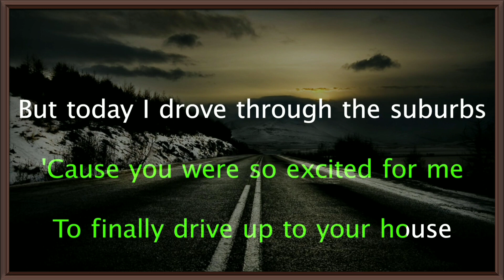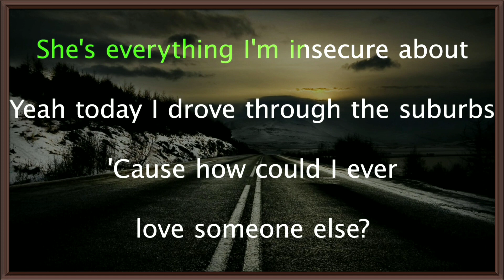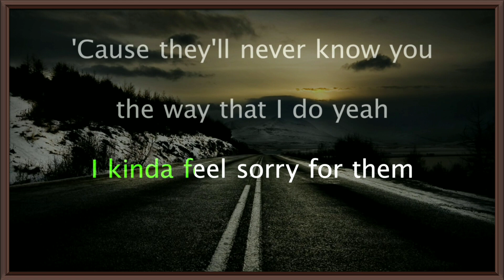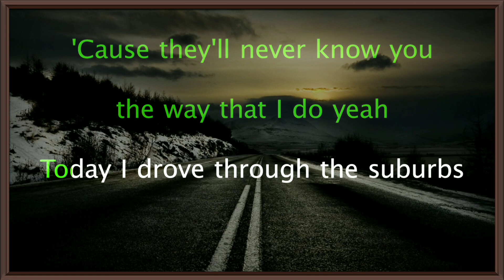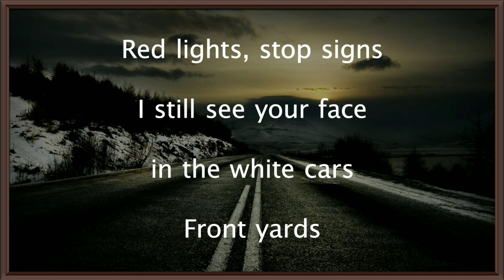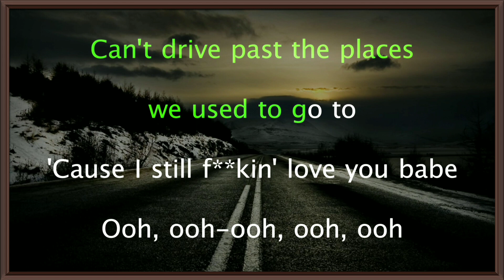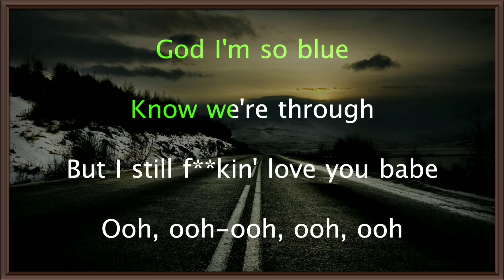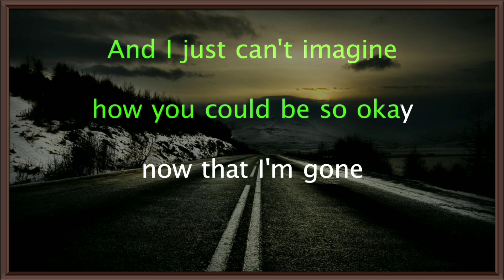Karaoke Low Tune // drivers license ~ Olivia Rodrigo